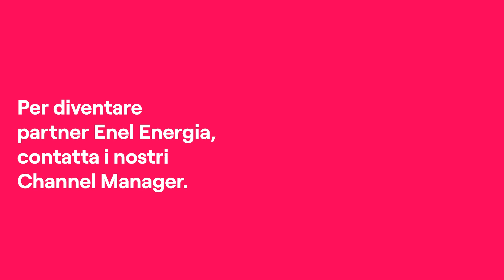Channel Manager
Il business coach di Enel Energia.